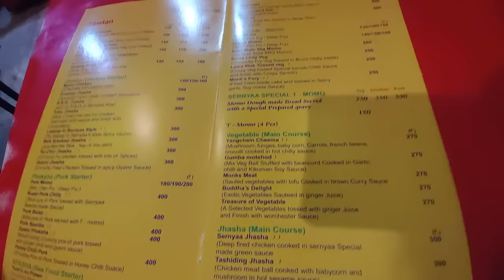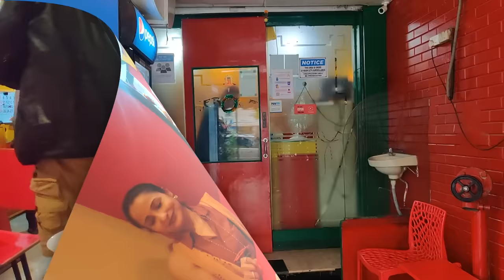Tibetian Food Vlog | Best Momos & Thukpa | बारिश में गर्म गर्म मोमो & सूप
बारिश में गर्म गर्म मोमो & सूप | Tibetan Food Vlog | Best Momos & Thukpa | KHAU DOST SANJEEV SETH
❤️Hello friends, the rains have arrived in Mumbai and foodies like us have begun to indulge in foods that really invite you to binge on them. And one of my favourites in this season would be hot steaming momos and the all popular Thukpa. When I think of momos friends the place that comes to my mind is a very small eatery in Mumbai that goes by the name Sernyaa. This is an restaurant that serves very good Tibetian food. The momos and Thukpa are a must have. Their chicken, pork and lamb delicacies along with the vegetarian affair is also not to be missed. They also have Chinese food but we usually go for the Tibetian fare. The staff is als very friendly and warm and the service is also very good. So friends when in Mumbai do visit Sernyaa. They also have an outlet on Andheri Link Road at Adarsh Nagar.

We had a really good time shooting this vlog for you. Hope you guys like it to. Happy rains and happy binging. Dhanyawad!!

Google Link: New Sernyaa Tibetan Chinese Kitchen

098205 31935